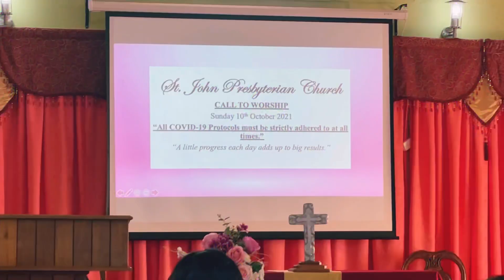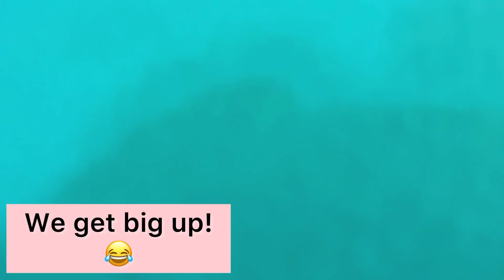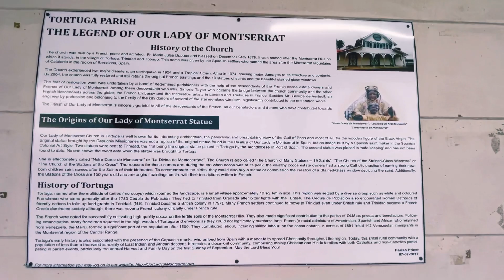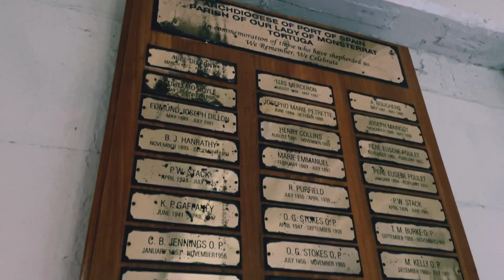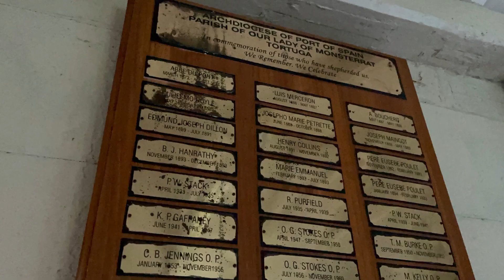SUNDAY IS FUNDAY!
Highlights of Sunday!